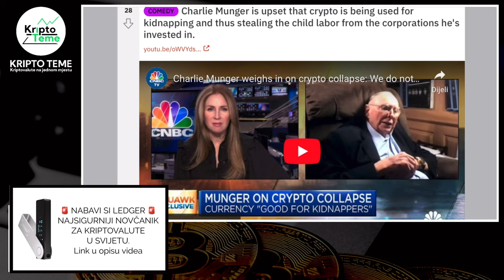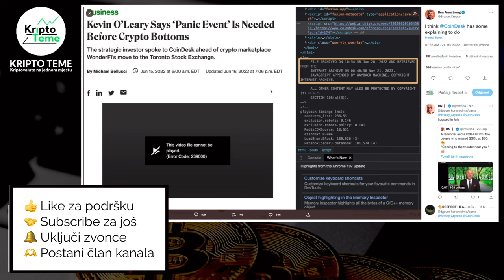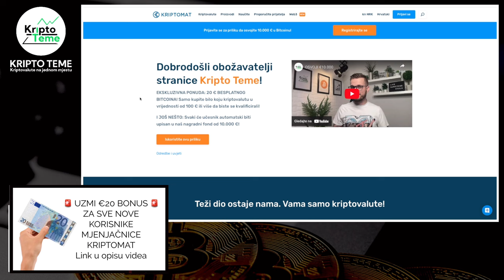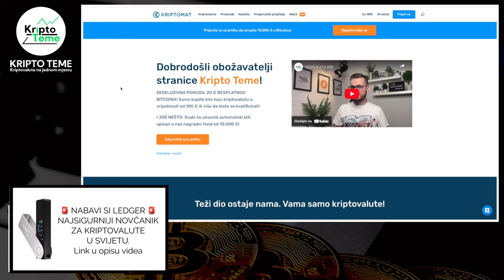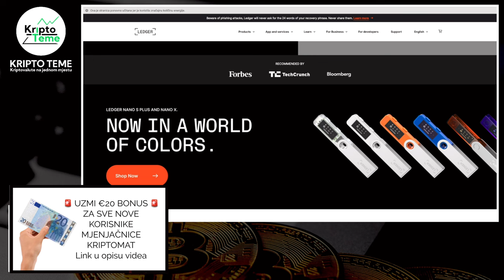Kriptovalute i NOVOSTI ZA VAS 🤝 Kripto teme koje će vas zanimati ▶︎ Kriptovalute 21.11. pon.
✸ Nagradna igra za gledatelje kanala, za sve NOVE korisnike Kriptomata i preko 2000 starih korisnika koji još nemaju svoju prvu kupovinu

Za sve koji su pitali, gdje čuvati kriptovalute i zar je držanje na mjenjačnicama jedina opcija. Naravno da postoji opcija, trenutno najsigurnija opcija na svijetu za čuvanje kriptovaluta zove se LEDGER 😉

Ovaj mali stick koji vam pošalju na kućnu adresu raspakirate, na njega prebacite kriptovalute koje želite, spremite ga na sigurno mjesto i neka sve kripto mjenjačnice na svijetu propadnu DO VAŠIH KRIPTOVALUTA NE MOŽE NITKO OSIM VAS 😉

kripto teme
kriptovalute
kako kupiti kriptovalute
kriptovalute cena
kriptovalute
uložiti novac u kriptovalute
kriptovalute bitcoin
KRIPTO LIVE